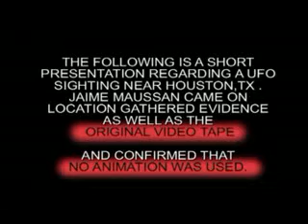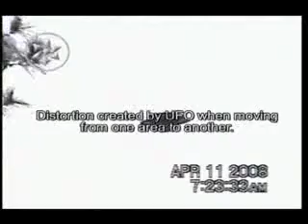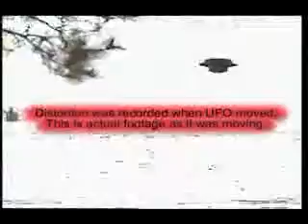Texas man's UFO sighting with video footage.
On 11th April 2008, a man living near Houston Texas saw a UFO from his back yard. This is his story.